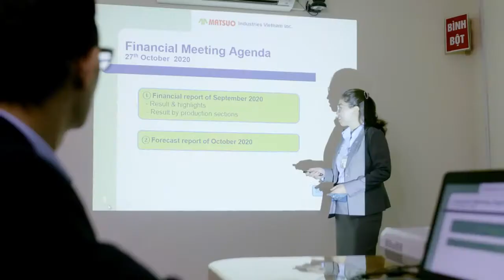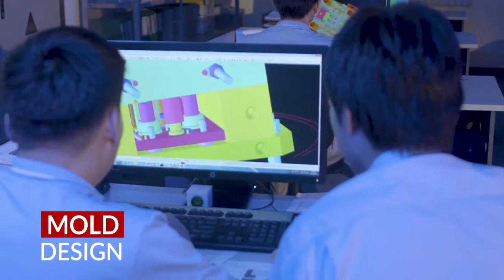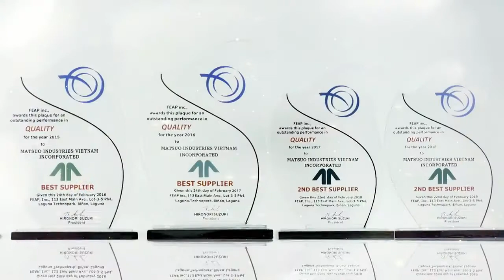【愛知の自動車部品メーカー松尾製作所 ベトナム拠点ご案内】MATSUO INDUSTRIES VIETNAM, INC. (MIV) 松尾グループグローバルネットワーク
愛知県大府市に本社工場を構える、自動車部品メーカーの松尾製作所です。

およそ70年前、ばねの製造からスタートし、クルマの国産化が増加していくのに合わせて、金属プレス品や樹脂成型品、複合製品など、様々な自動車部品を開発・製造してまいりました。

現在、自動車業界において、100年に一度といわれる大変革期、つまりガソリンエンジンからモーターへとクルマの心臓部が変りつつある、電動化が進んでいます。

今回の動画では、現役大学生がインタビュアーとなり、若手社員が忖度無し、脚色無しの、リアルな松尾製作所を語ります。

就職活動で迷っている方、一歩踏み出せない方、まずは、お気軽に松尾製作所へご見学にお越しください。来てみてよかった、きっとそう思えるはずです。

皆様のご来社・インターンシップエントリーを、心からお待ちしております。